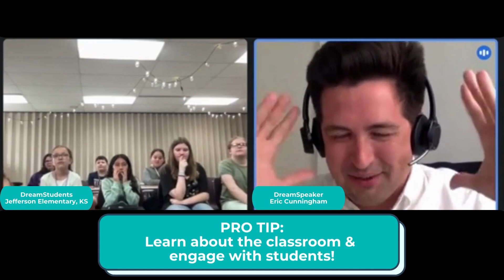DreamSpeaker Pro Tips in Action with Eric Cunningham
Emmy-nominated comedian and writer Eric Cunningham demonstrates what an amazing and engaging flashchat looks like by employing some of our pro tips for DreamSpeakers. Check it out as he engages students by being his authentic self!

Interested in inspiring the next generation of leaders? Learn more about becoming a DreamSpeaker by visiting